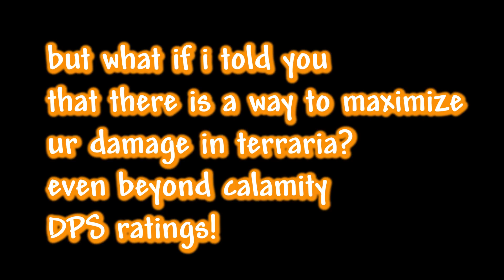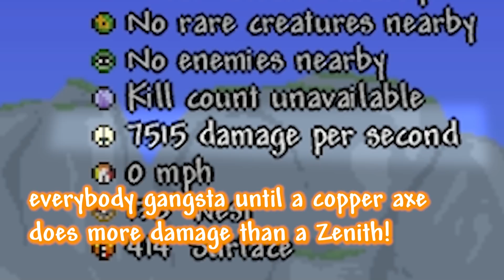Terraria: dealing INSANE damage!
boom.